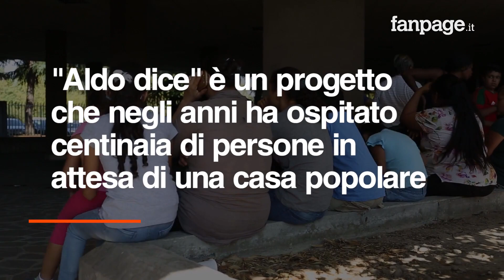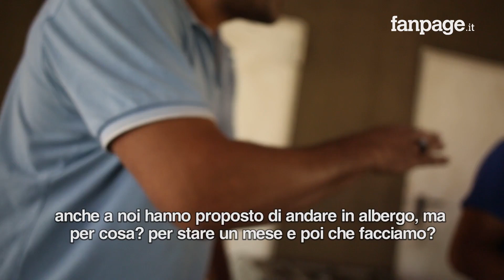Famiglie occupano la Torre Ligresti dopo lo sgombero di Sesto: "Aspettiamo casa popolare dal 2010"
Dopo lo sgombero dell'ex sede di Alitalia a Sesto San Giovanni, decine di famiglie, guidate dal collettivo «Aldo Dice 26x1», hanno occupato una delle torri di via Stephenson, nella periferia nord occidentale di Milano, costruite dal gruppo Ligresti negli anni Ottanta.
"Aldo dice" è un collettivo nato per dare una risposta "dal basso" all'emergenza abitativa a Milano e nel Milanese e negli anni ha ospitato, prima nel palazzo Alitalia a Sesto e poi in via Oglio a Milano, centinaia di famiglie, tutte in attesa di un'assegnazione di alloggio da parte dei Comuni. Abbiamo incontrato alcuni degli occupanti che raccontano la loro esperienza e le difficoltà nell'avere una casa a Milano e provincia